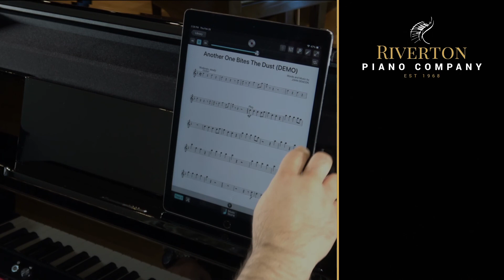Group Piano Cover: The Avengers Meets Star Wars - 4 Pianos, EIGHT Hands!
A long time ago in a galaxy far away... there was an idea called "The Avengers Initiative."  The idea was to bring together a group of remarkable piano students and see if they - using Roland digital pianos - could become something more.  Now, there is balance in the music and the four super hero pianists have become one with the Force!

Enjoy this musical mashup on four Roland digital pianos!  ...and join us in sending some love to our remarkable Piano Jedi:  Sebastian, Kate, Aadarsh and Noel... and their Master Piano Teacher, Ms. Lesli Hanson from Scottsdale Piano Academy!